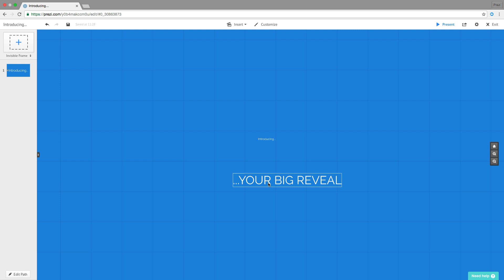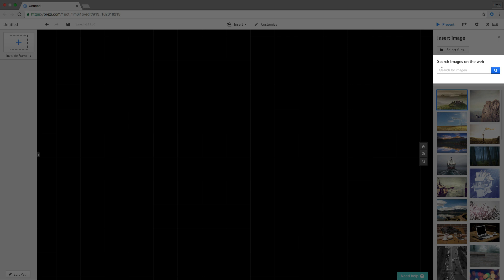Prezi Classic Tutorial: The big reveal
Want to add a little more suspense to your presentation? Then check out this video to learn about a technique that we like to call 'the big reveal'!